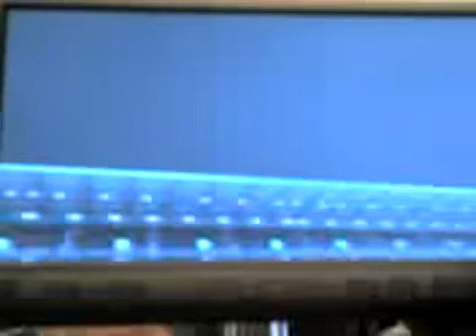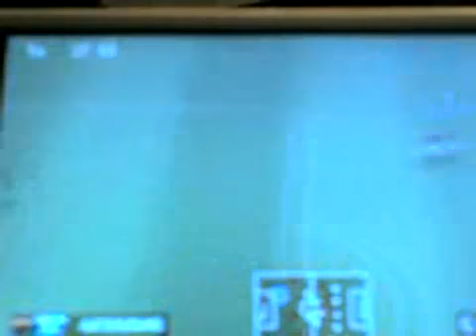Pes 2008 Arshavin goal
is in benfica
my favourite clube
bad quality